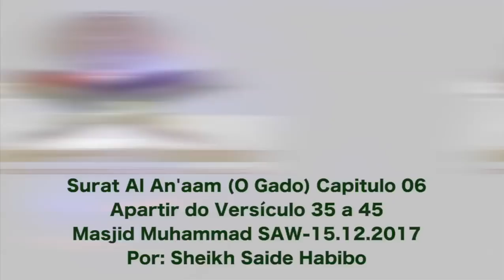Surat Al An'aam Versiculos 35 A 45-Sheikh Saide Habibe